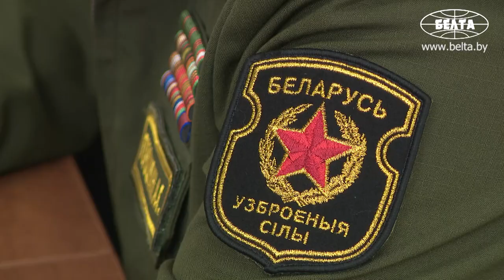Лукашенко: Каждый двор, каждый дом, глава семьи в случае конфликта должны суметь защитить свою землю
Лукашенко: За прошедший год мы на себе ощутили, как деструктивное информационное воздействие, экономическое, политическое давление, которые шли с Запада, влияли на мировоззрение наших людей и толкали некоторых из них фактически на предательство собственного народа. Всегда необходимо давать такой отпор подобным деятелям, чтобы в памяти врага он отпечатался на многие годы.

Только всенародная оборона способна дать настоящий отпор врагу и деструктивным силам. Об этом Президент Беларуси заявил 16 июня на встрече по вопросам территориальной обороны в Шкловском райисполкоме.